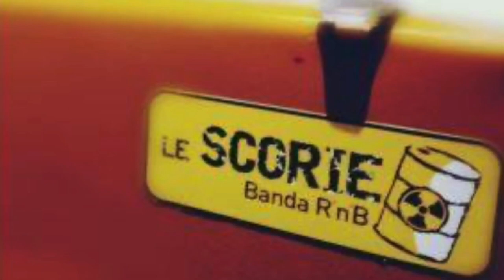LE SCORIE : NEL SOLE. “LIBERIAMOCI DALLE SCORIE” - EUROPEAN TOUR 2019-2020 ( Cesena - Romagna)